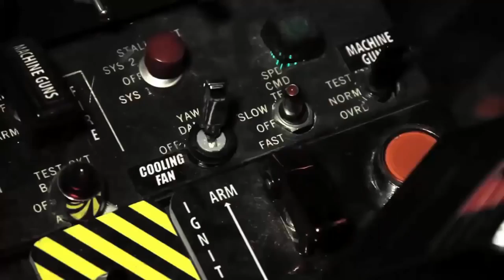Deadpool VS Batman - Türkçe Seslendirme